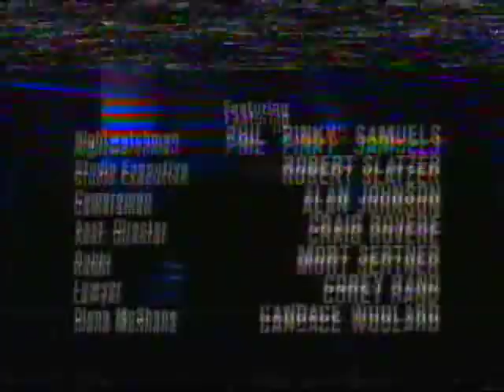Marilyn and Me Starring Susan Griffiths (in English)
In English, the last 40 minutes of this 1991 made-for-TV film based on the somewhat dubious memoirs of Bob Slatzer, about his supposed relationship with Marilyn Monroe.